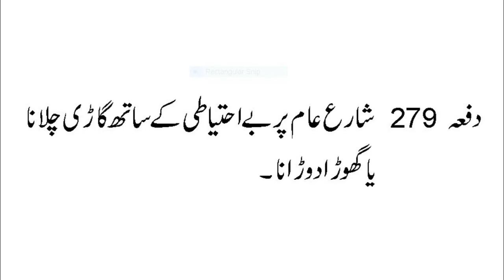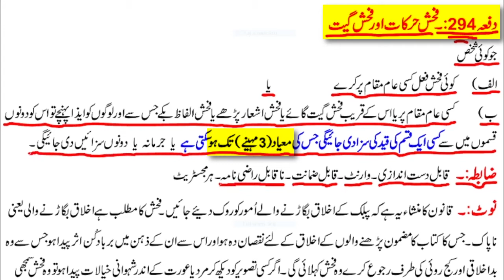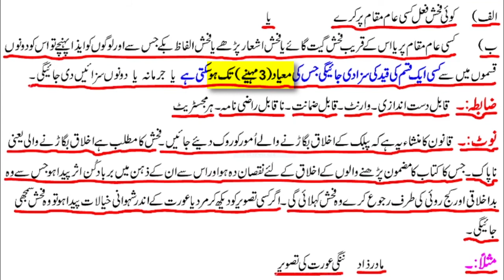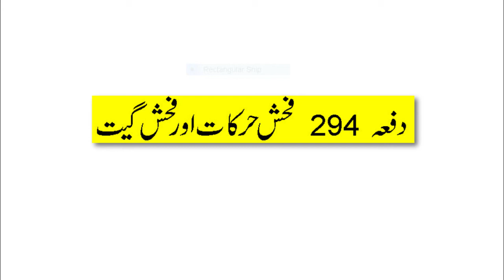Article/Dafa 294 of PPC (Pakistan Penal Code) | Part 30 | KPK Police B1 exam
Asslam o Alaikm friends welcome to Article/Dafa 294 (Urdu) | PPC (Pakistan Penal Code) | KPK Police B1 exam | Part 30|.
As all of you know that in the last video of Article/Dafa 279 (Urdu) | PPC (Pakistan Penal Code) | KPK Police B1 exam | Part 29| we learned one article of PPC (Pakistan Penal Code).

Article/Dafa No. 279 Rash driving or riding on a public way:

Today's Article is:

Article/Dafa No. 294. Obscene acts and songs:

Whoever, to the annoyance of others,
(a) does any obscene act in any public place, or
(b) sings, recites or utters any obscene songs, ballad or words, in or near any public place, shall be punished with imprisonment of either description for a term which may extend to three months, or with fine, or with both.

I hope you all will enjoy the video. This will give me motivation to further carry on, on my mission to educate you about the laws of Pakistan.